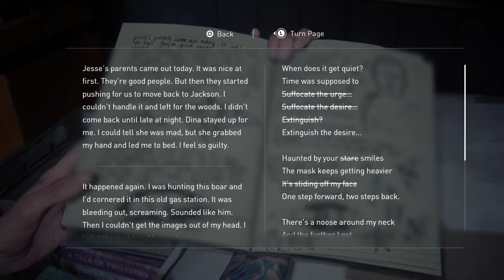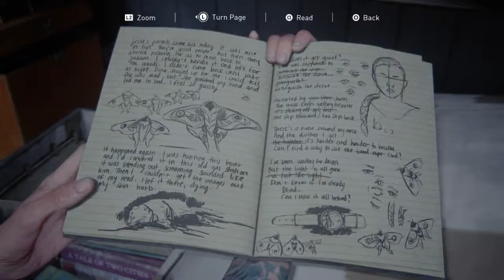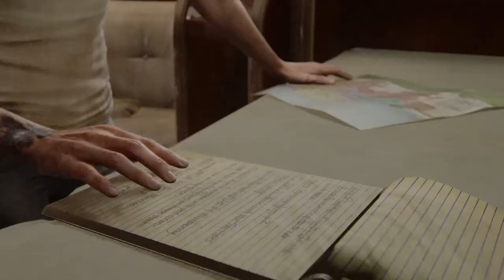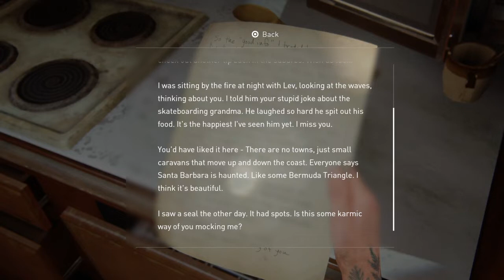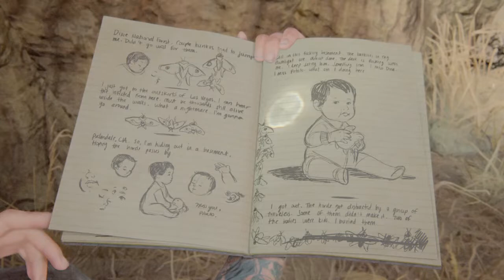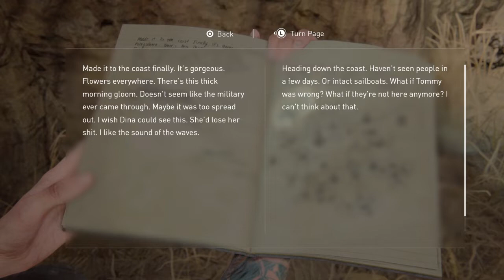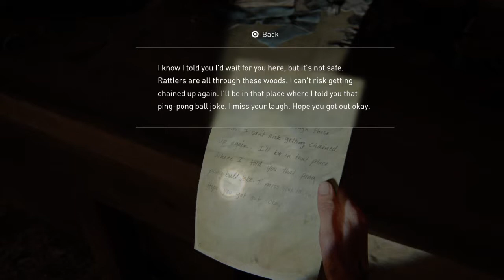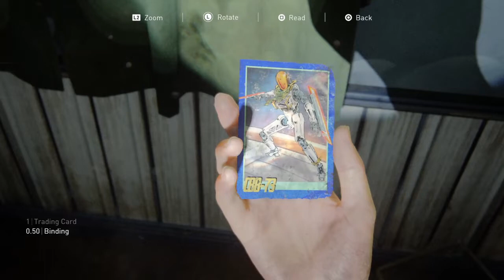The Last Of Us 2 Part 30